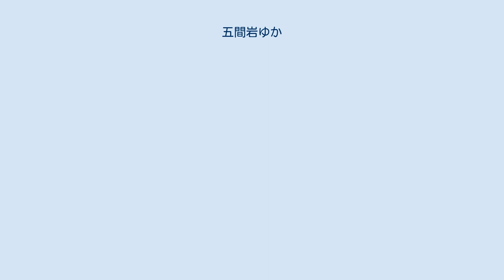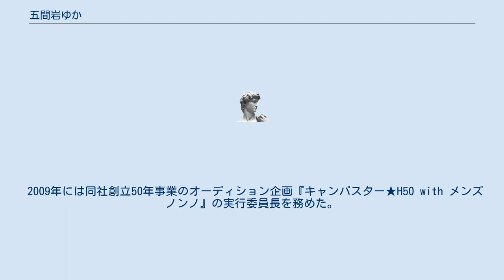五間岩ゆか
五間岩 ゆか（ごけんいわ ゆか、1970年5月4日 - ）は、日本の実業家、株式会社IndigoMagicOrchestra代表取締役社長。
元株式会社ホリプロマネージメント第二事業部プロダクション二部所属のチーフマネージャー。
東京都出身。
 東京工芸大学短期大学部・画像技術科グラフィックデザインコース卒業後、TBSラジオの情報キャスター、ベトナム留学を経て、帰国後立命館大学政策科学部の3年次に編入。
 2001年に卒業後、株式会社ホリプロに入社、マネージャーとして活躍。
入社後3年で、ユンソナと平山あやをブレイクさせスターにし、チーフマネージャーとなる。
ちなみにユンソナからは「ごけちゃん」、平山からは「ごけさん」と呼ばれている。
 2009年には同社創立50年事業のオーディション企画『キャンパスター★H50 with メンズノンノ』の実行委員長を務めた。
 2019年3月に株式会社ホリプロ退社。
翌年2020年6月、株式会社IndigoMagicOrchestraを設立し代表取締役社長に就任。
 ^ “だぁ～い好きなごけちゃん。”. ユンソナオフィシャルブログ (2009年7月18日). 2014年9月29日閲覧。
 ^ “グルグルグルグル目が回る。”. 平山あやオフィシャルブログ (2009年10月27日). 2014年9月29日閲覧。
 ^ “会社概要 - 代表者略歴”. 株式会社IndigoMagicOrchestra. 2021年1月14日閲覧。